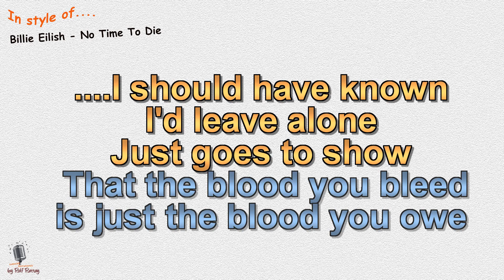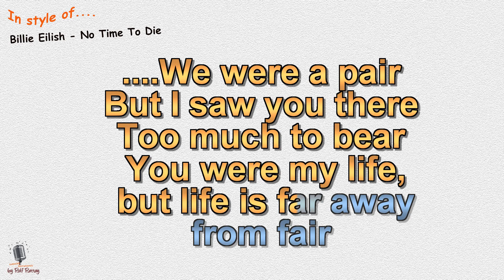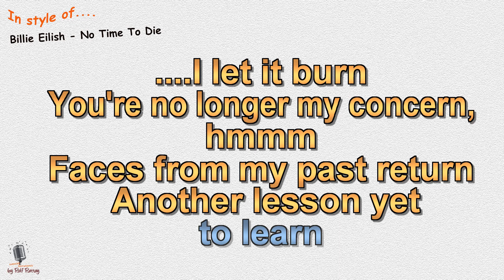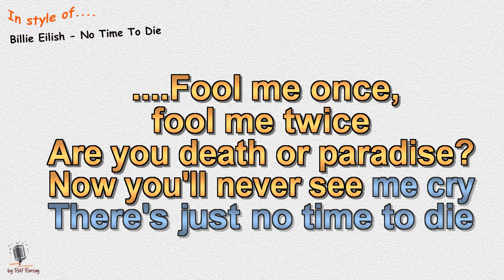Billie Eilish - No Time To Die - Cover (Playback)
In style of  Billie Eilish - No Time To Die - Cover (Playback)